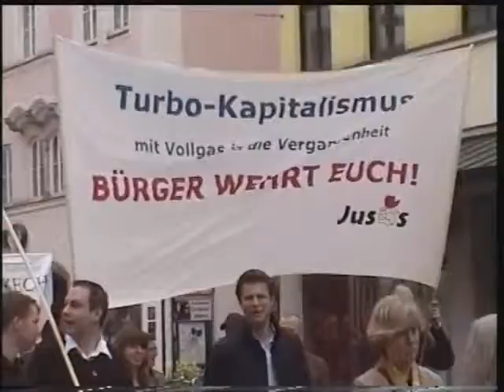1Mai in Ingolstadt.rmvb